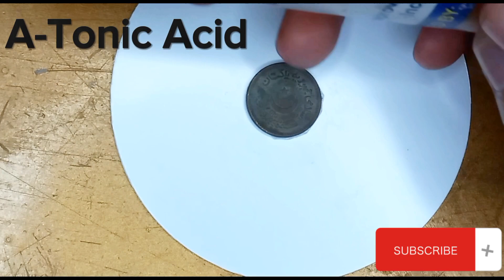Coin Collecting 101 | How To Clean Rusty Old Coin| Gold Rusty Old Coin Restoration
restoration restoration
videos rusty rust
removal work shop rusty
 restoration perfect
restoration easy rust
removal restore remove
rust old restore rrex torer diy restoring repairing asmr
restoration vintage
restoration asmr amazing
 restoration coin
collectinG antique coins
 restoration
coins cleaning

coin preservation
old money